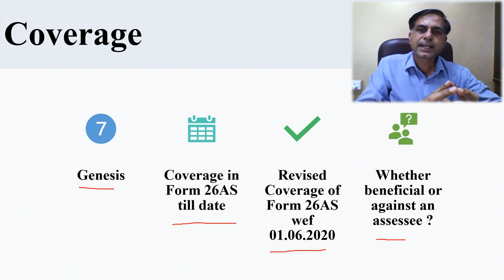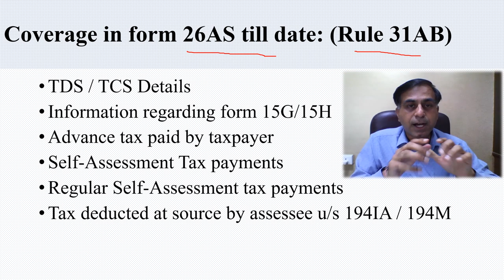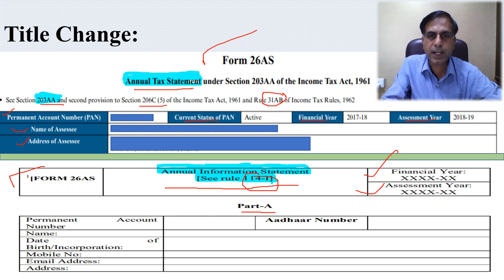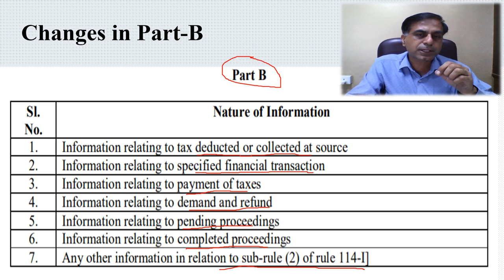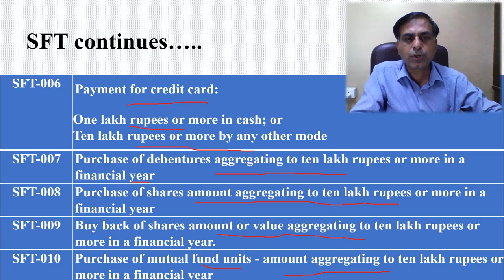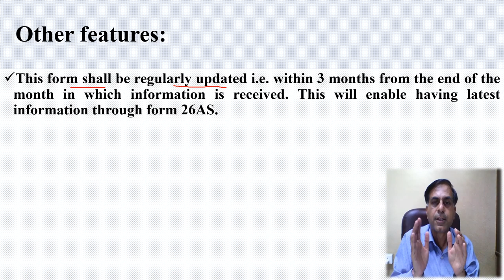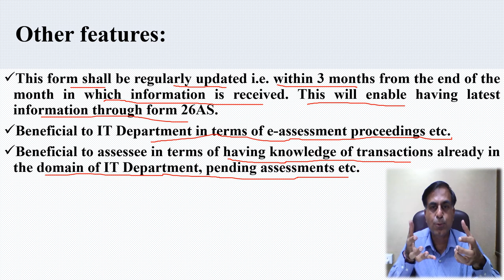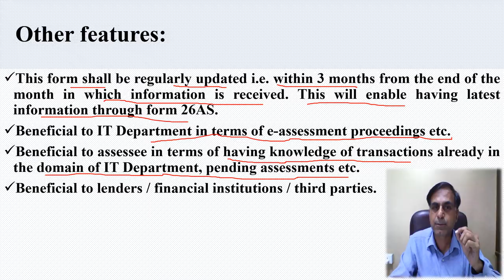New AVTAAR of Form 26AS | Key Changes in Form 26AS | CA. Anoop Bhatia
. In consequence of insertion of section 285BB in the Income Tax Act 1961 by the Finance Act 2020, form 26AS has been substantially revamped, now it will not be an 'annual tax statement' rather 'ANNUAL INFORMATION STATEMENT'. The revised form is ensured to provide various information available in the domain of Income Tax Department with the assessee. A prima-facie look at the new format appears to be favourable to both i.e. assessee as well as Income Tax Department. Even third parties like financiers etc. will also be benefitted through changes proposed. I hope viewers will be certainly benefitted through this video. Their precious comments and queries are most welcome.

फॉर्म 26AS की महत्ता से हम सभी अवगत है। अब तक फॉर्म 26AS करदाता को उसकी और से जमा टैक्स राशि के सम्बन्ध में मुख्यता सूचित करता था परन्तु अपने नए अवतार में फॉर्म 26AS अब करदाता को उसके द्वारा किये गए विशिष्ट वित्तीय ट्रांसक्शन्स, आयकर डिमांड एवं रिफंड स्टेटस, पेंडिंग आयकर कार्यवाही इत्यादि के सन्दर्भ में महत्वपूर्ण जानकारी उपलब्ध हो सकेगी।  ये सूचनाएं एक करदाता के लिए बहुत महत्वपूर्ण हैं क्यों की करदाता भी यह जान पायेगा की उसके द्वारा किये गए कौनसे वित्तीय व्यव्हार आयकर विभाग की नजर में है।  साथ ही साथ करदाता यह भी जान पायेगा कि क्या उसके विरुद्ध कोई आयकर कार्यवाही बकाया / पेंडिंग तो नहीं है, यदि हाँ तो करदाता उनमे शामिल हो कर अपना पक्ष रख पायेगा। यह वीडियो आपको इसी प्रकार की महत्वपूर्ण जानकारी उपलब्ध करने में सहायक होगी, आशा करता हूँ आप इस वीडियो को उपयोगी पाएंगे।  आपके सुझाव एवं कमैंट्स सादर आमंत्रित है।